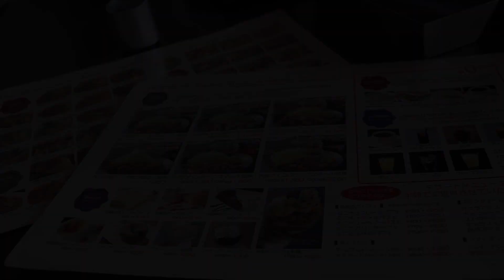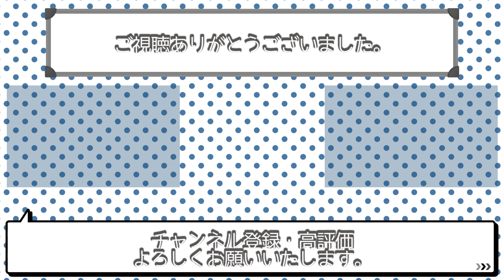[大分・賀来グルメ]現役ホテルマンのグルメ散歩/おしゃれなオープンカフェのチキンカツ御膳が美味すぎた！/グランカフェ/チキンカツ/大分グルメ/飯テロ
※お店の情報はこちら↓

大分・賀来のオススメランチをご紹介します。
ご機会がありましたら是非足を運んでみて下さい。

住　　所：大分県大分市賀来3872 リンツガーデンウォーク内
営業時間：11:30～22:00 (日祝前は～23:00)

　　　　　※場合によって変更の可能性もあります。

◌グルメ情報動画サイト「にほんのグルメ」に掲載させていただきました。